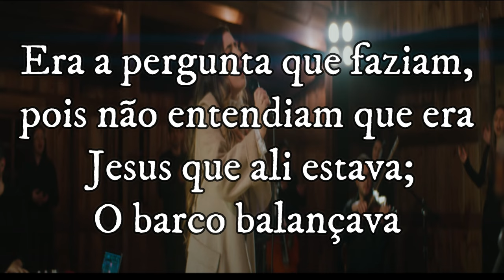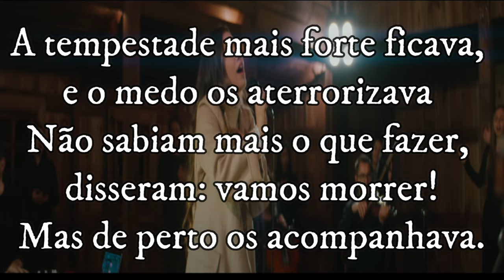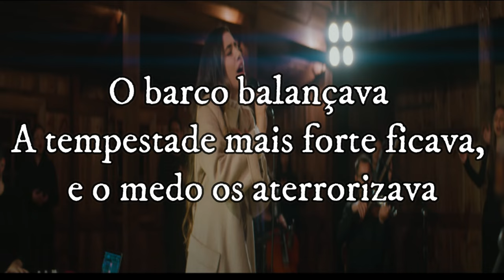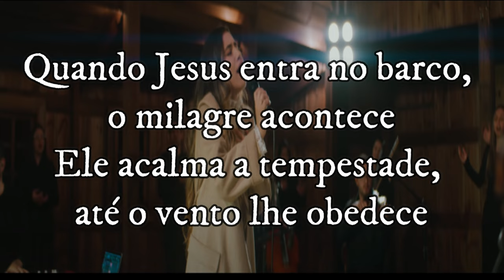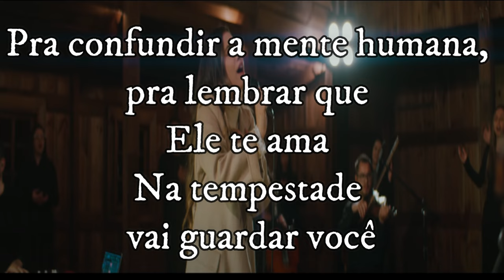JESUS NO BARCO - LETRA - JEFFERSON & SUELLEN (2021)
Gospel Music ♥
CRÉDITOS AOS CANAIS

JESUS NO BARCO

Olha quem vem vindo aí, sobre as águas
Será que é um fantasma?
Era a pergunta que faziam, pois não entendiam que era Jesus que ali estava;
O barco balançava
A tempestade mais forte ficava, e o medo os aterrorizava
Não sabiam mais o que fazer, disseram: vamos morrer!
Mas de perto os acompanhava.

REFRÃO

Quando Jesus entra no barco, o milagre acontece
Ele acalma a tempestade, até o vento lhe obedece
Ele chega e traz bonança, onde não tem esperança
É assim que Ele faz
Ele chega de repente, surpreende muita gente
Faz milagre acontecer, pra mostrar o seu poder
Pra confundir a mente humana, pra lembrar que Ele te ama
Na tempestade vai guardar você

REFRÃO

SE ELE ESTÁ NO BARCO, PODE FICAR TRANQUILO, PODE DORMIR TRANQUILO

REFRÃO

💕Bem vindo ao Canal Gospel Evangélico Gospel Music que trás musicas gospel e fundo musicais!

💕 Esse canal veio para abençoar sua vida através das musicas e videos da palavra de Deus.

💕 Inscrevam-se para  você ficar por dentro de todos os lançamentos gospel, seleção de músicas abençoadas,e fundo musicais.

Se inscrevam e nos Ajude ♥
Deus Abençoe!

Gospel Music ♥

ABENÇOE O CANAL COM QUALQUER  DOAÇÃO ♥ ♥ ♥
Banco  260 - Nu Pagamentos S.A
Agência: 0001

Banco  104 - Caixa Economica Federal
Agência: 1433
Operação: 013
Conta Poupança: 27764-8